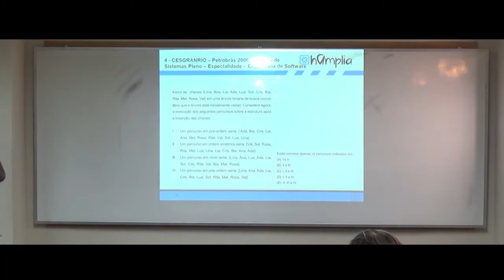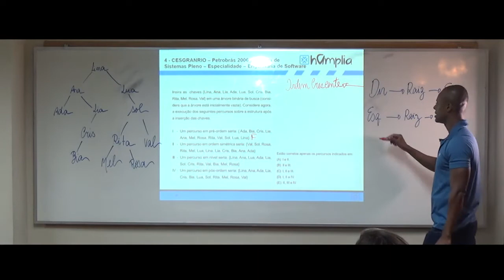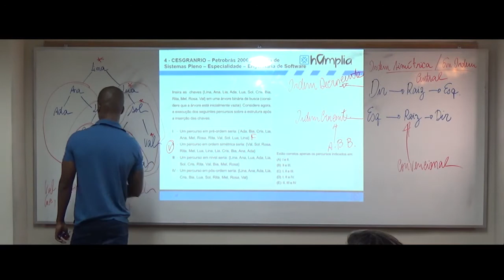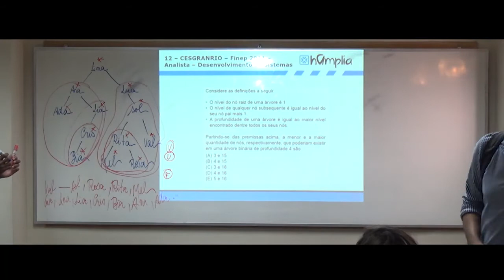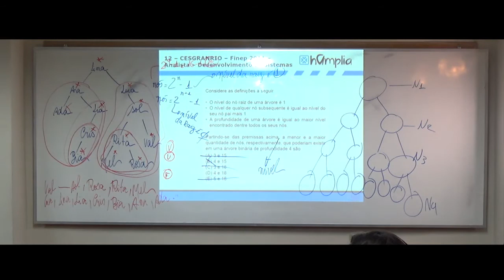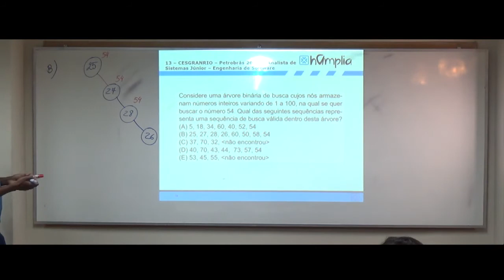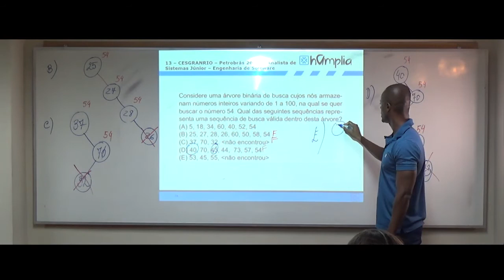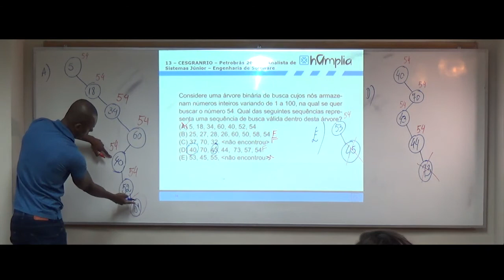Estrutura de Dados e Algoritmos - Jayme Casimiro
Primeira parte da aula de Estrutura e Algorítimos ministrada pelo professor Jayme Casimiro para os alunos do curso preparatório para concursos da Hamplia.